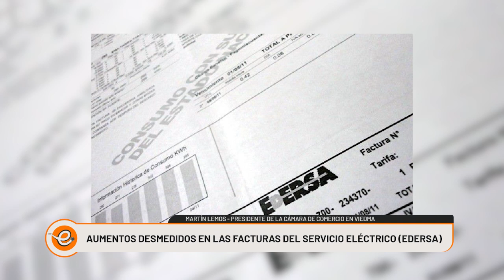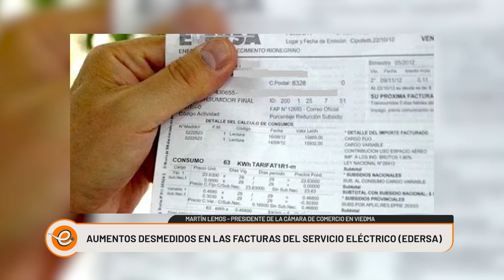AUMENTOS DE TARIFAS: PIDEN LA PARTICIPACIÓN CIUDADANA EN LA AUDIENCIA DE EDERSA